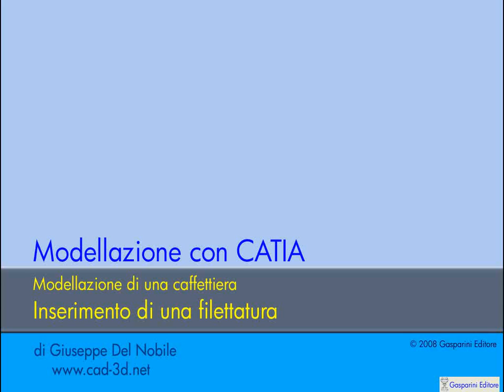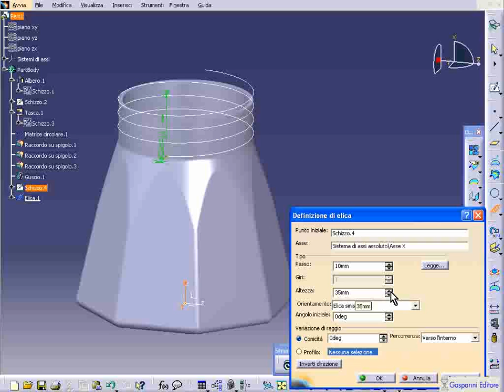CATIA V5: modellazione di una caffettiera - 3/5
Queste videolezioni riguardano la modellazione di una caffettiera fatta con CATIA V5 R18 e riprendono passo-passo tutte le fasi di costruzione. Sono realizzati dal prof. Ing. Giuseppe Del Nobile. Sono disponibili altre videolezioni nel sito